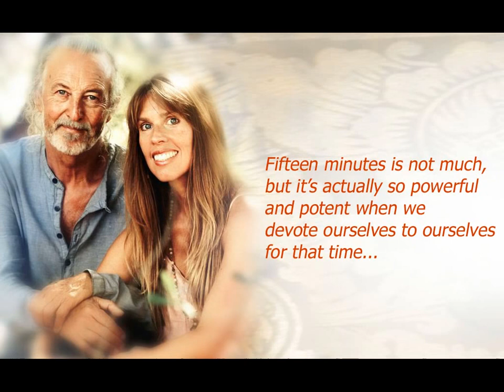Deva Premal - Om Shanti Om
Ez egy univerzális békemantra, a Shanti jelentése: béke.
Használd bármikor ezt a mantrát, amikor több harmóniát, együttérzést, nyugalmat szeretnél az életedben, de kántálhatod nehéz helyzetekben, kihívások közepette vagy felkészülésként is egy-egy fontosabb élethelyzetre.